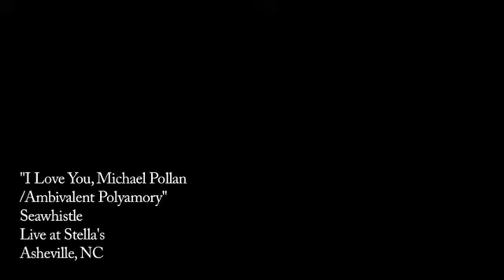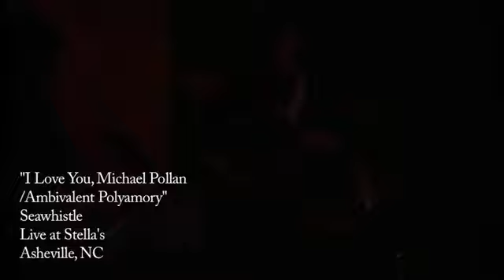"I Love You, Michael Pollan/Ambivalent Polyamory" - Seawhistle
"I Love You, Michael Pollan/Ambivalent Polyamory" by Seawhistle, performed at Stella's, Asheville, NC, right after an Asheville City bus crashed into it a week before, April 17, 2010.

Rosser Douglas on keyboards, Nick Prather on bass, Daniel Wolf on drums and Justin Holt on guitar.